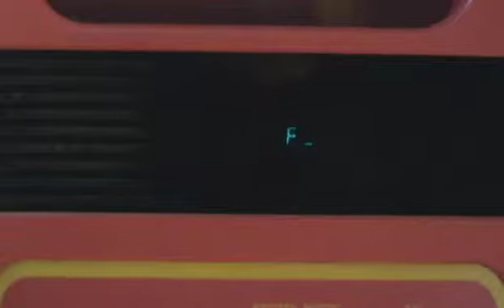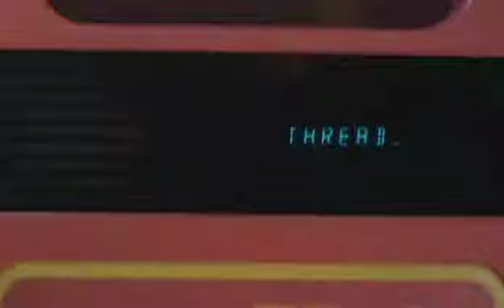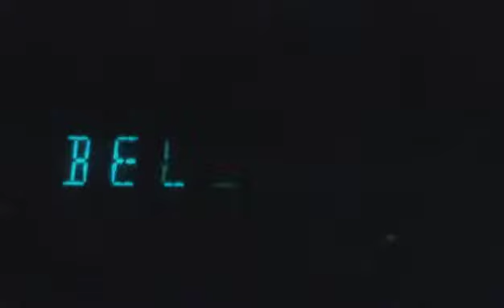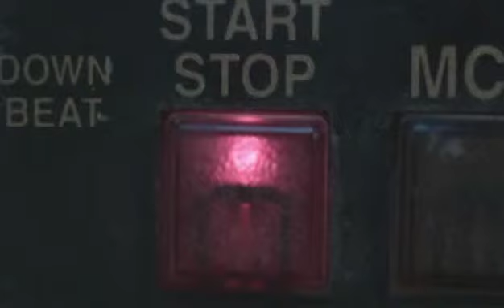Owl City, Fireflies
This is the music vidio for owl city fireflies